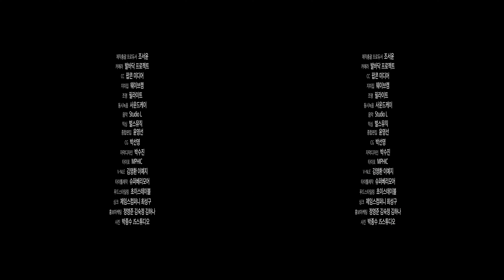‘블핑하우스 (BLACKPINK HOUSE)’ EP.5-5 3D / VR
Watch ‘블핑하우스 (BLACKPINK HOUSE)’ EP.5-5 in 3D.